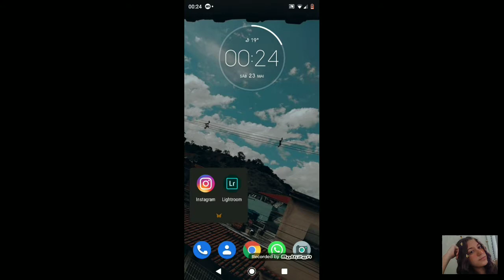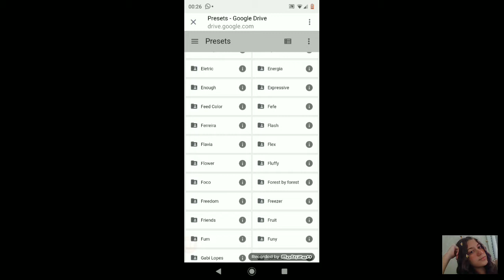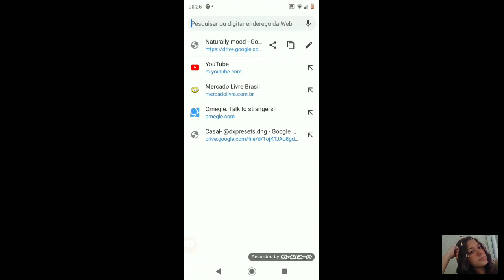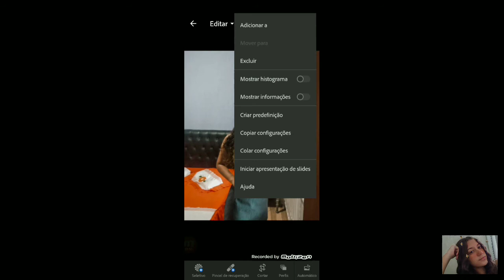como eu edito minhas fotos (estilo gringo & como baixar presets) ✨ | mari sátolo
- deixe nos comentários oque achou do vídeo, vou estar respondendo todos com muito carinho. Amo vocês !

Beijuxx 🖤

- mari sátolo